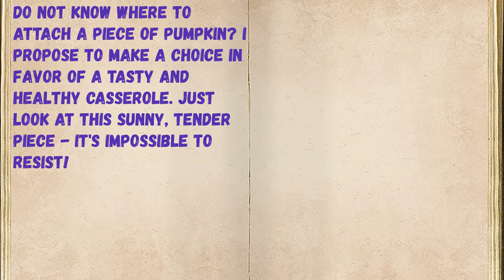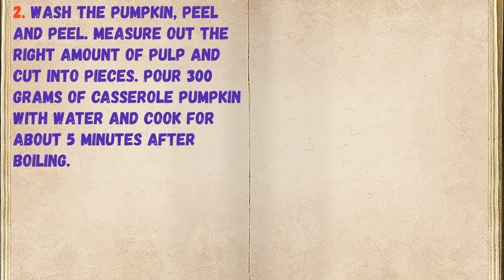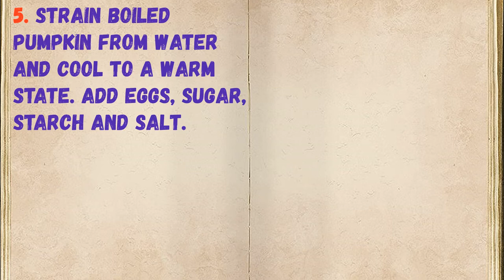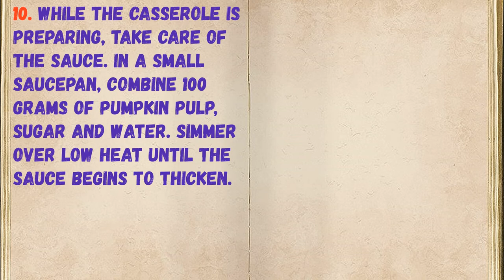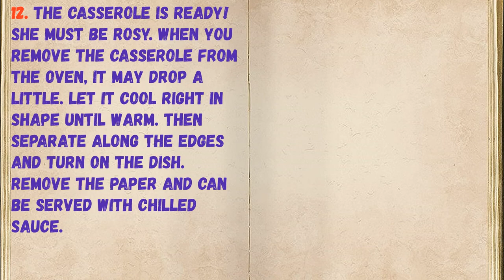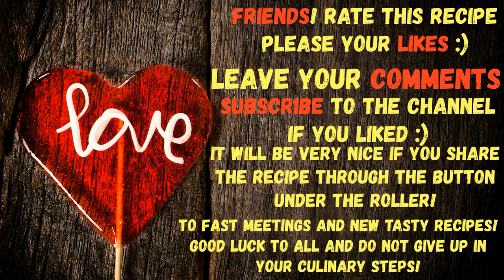Cottage Cheese and Pumpkin Casserole "Zebra" / Book of recipes / Bon Appetit